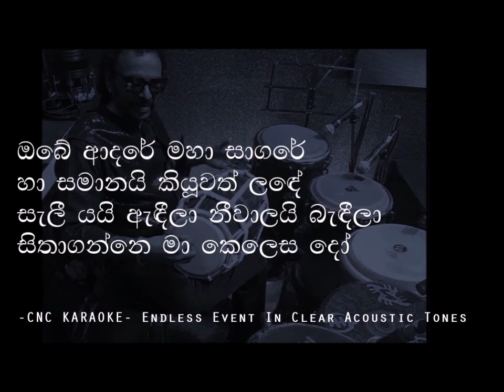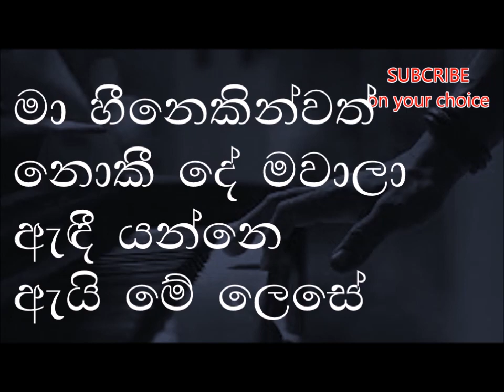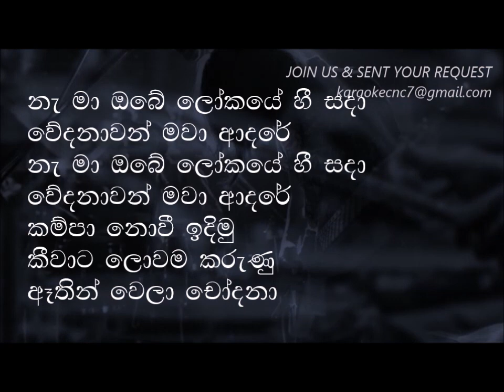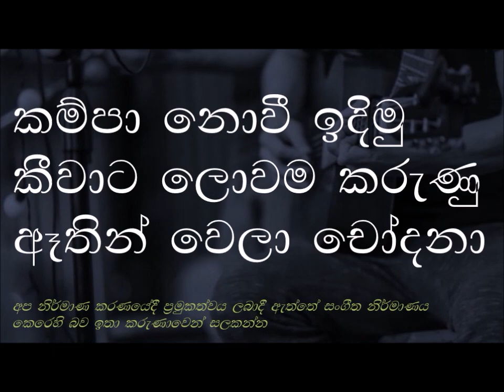ඔබේ ආදරේ මහා සාගරේ Somasiri Medagedara CNC Karaoke Acoustic Mix without voice SOMASIRI EDAGEDARA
සෝමසිරි මැදගෙදර මහතා ගැයූ සුමියුරු ගීතයකට CNC Karaoke අපෙන් නව හඬ මුසුවක් ගැයුමට ප්‍රිය ආදරණිය රසික ඔබ වෙත.
පළමු ගී නිර්මාණයේ සියලුම හිමිකාර පාර්ශවයන් වෙත අපගේ ගෞරවනීය ස්තුතිය පුදකරමු.